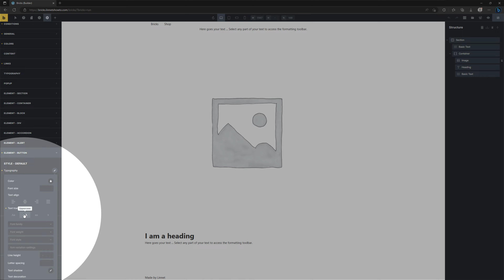How To Enable Default Button Uppercase Text Bricks Builder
My Specs
Computer
64 GB Kingston FURY Beast RGB DDR5-5600